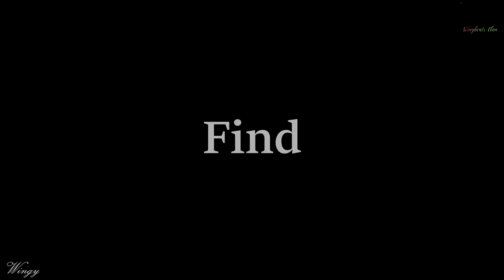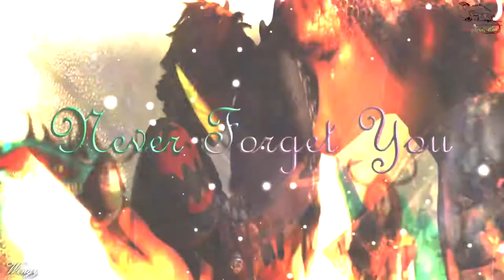Wingbeats Clan Trailer •Updated•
WARNING FLASHING AND OTHER TRANSITIONS MAY BOTHER YOU!
Hello, the previous trailer was way to out dated so I decided to make another one. To be honest this one astonished me. I surprised myself, I didn't know my idea would turn out this good! I added Starstable because I had no idea what else to put, lol. Maybe that means I will post some Starstable, who knows!
Music
Film
DreamWorks Animation, 20th Century and Universal Studios| How To Train Your Dragon| How To Train Your Dragon 2| How To Train Your Dragon The Hidden World| How To Train Your Dragon Gift Of The Night Fury| How To Train Your Dragon Homecoming

Disney| Frozen| Frozen 2

Wingbeats Clan| Luna The Great Pyrenees| Chester The Syrian Hamster| Badger The Guinea Pig

Starstable Online| Computer Game
Videos included-